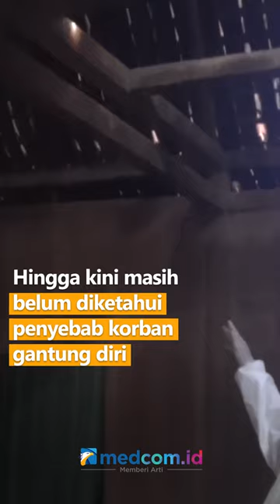SEORANG PASIEN COVID-19 DI MAGETAN DITEMUKAN TEWAS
Desa Tulung, Magetan, Jawa Timur digegerkan dengan salah seorang warga pasien Covid-19 ditemukan tewas . Korban saat itu sedang menjalani perawatan di rumahnya selama 5 hari.

Hingga kini masih belum diketahui penyebab korban. Menurut saksi, Ia melihat di rumah korban ada motor. Padahal korban sedang sakit dan hidup sendiri.